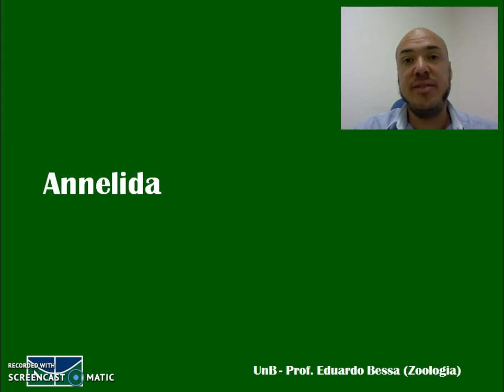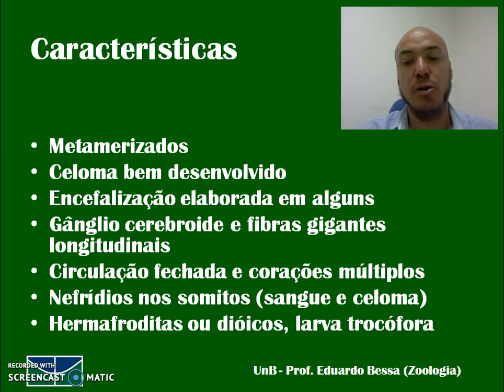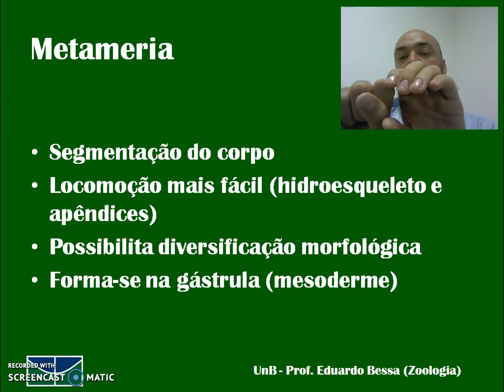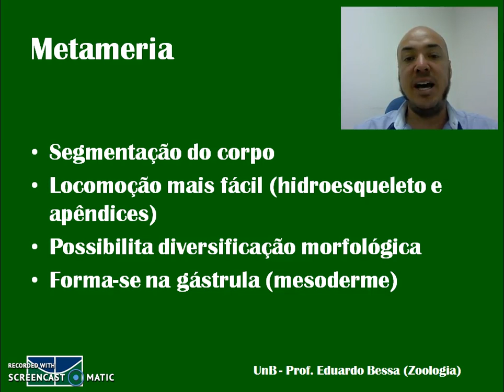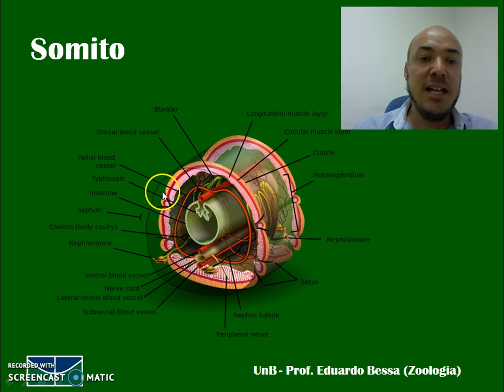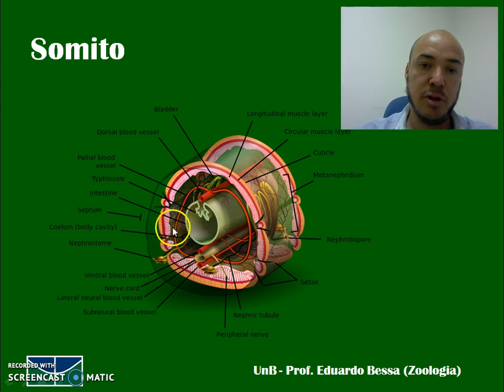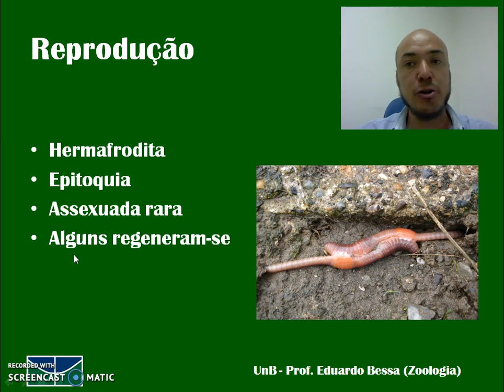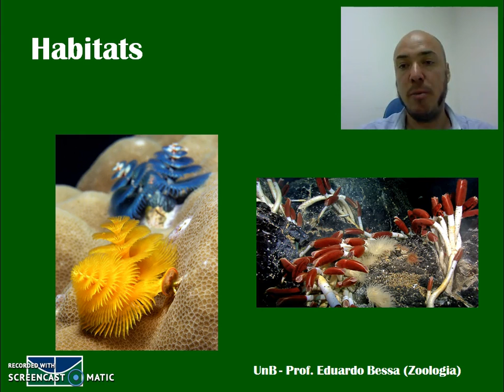Annelida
Vídeo-aula de Zoologia para Ciências Naturais da UnB abordando o valor adaptativo da metameria, a anatomia dos anelídios, sua reprodução, diversidade, hábitat e características.